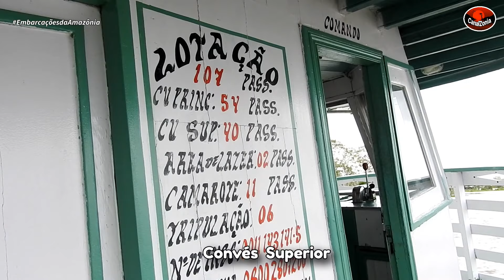🔴 Por dentro do Barco Jesus me Deu VI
Por dentro da Embarcação Jesus me Deu VI